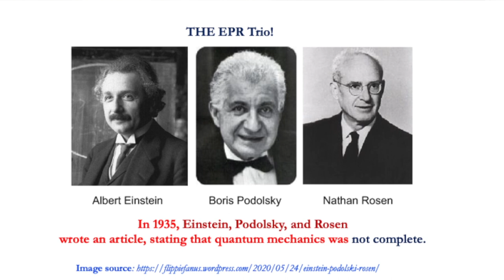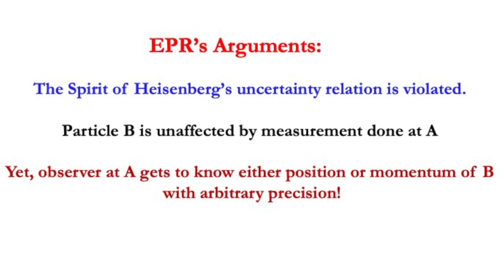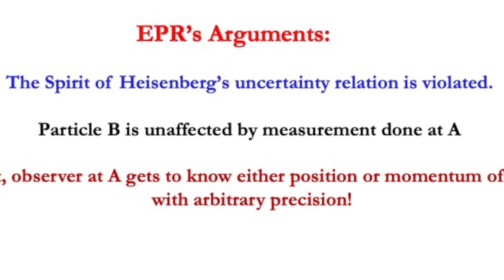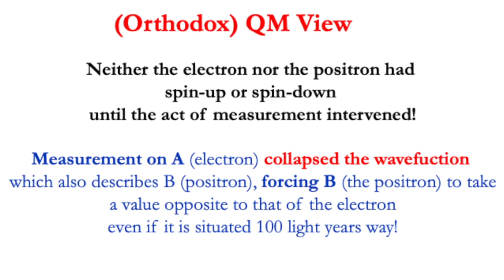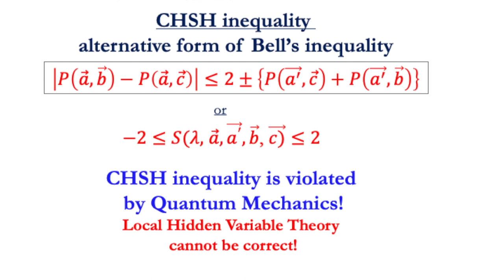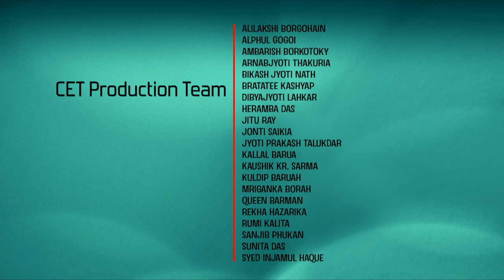Lec 8: The EPR Paradox and Bell Inequalities